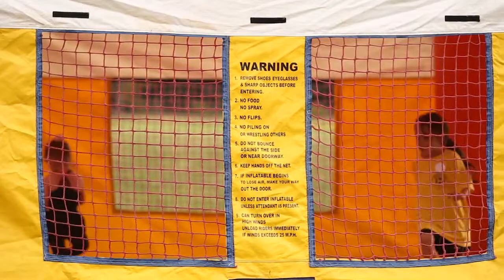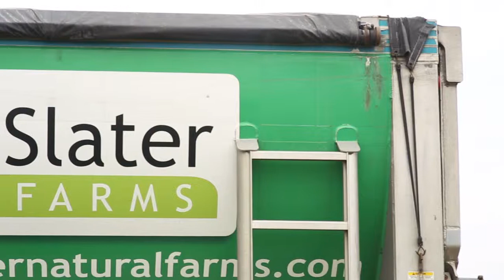Holliston Sand Partner Highlights: Touch a Truck To Benefit - The Rhode Island Military Family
West Warwick's Troop 31 Crompton, Pack 13 Centreville, and Coventry's Pack 17 Blackrock are doing a community service project to help support the men, women, and their families of the R.I. Military. We are asking you to bring a piece of equipment, whether it's unique or just very appealing for our guests to see at our Touch-A-Truck event at Quonset Point.

Transcription:
Jim O' Connell, employed by Holliston Sand, event coordinator.

The whole thing to achieve is to raise the funds. The family Reinas, they are a non-profit. This organization is there to support the families. The families need food, medicine, heating oil or anything along those lines and all proceed goes to the family Reinas support group.

The North Kingston Fire Department, they decided to do a demonstration here today and this is the remains. The Providence Fire Department they have their antique truck here, this is their honor guard truck.

They paid for the Bouncing House and the face-painting, for all the kids who are having their face painted. Then you got Holliston Sand here today, they gave a considerable donation, any military organization they are very much a part of. Then Munroe Dairy, they are giving out samples of different products they have. Then we also have quite a few mascots wandering the grounds. We have Pat the Patriot from the New England Patriots, we have Wally from the Boston Red Sox, we have University of Rhode Island, Providence College and Bryant College, and they love the community.

I have been asked to be an employee for many years now and I was very reluctant at the simple fact is, we did such good work outside I wanted to keep it separate. But I am very happy to say that management and ownership are as kind to work for as they are to the public. So the public face that people see they are the exact same people to work for, which is entirely impressive. It's a good company to work for!